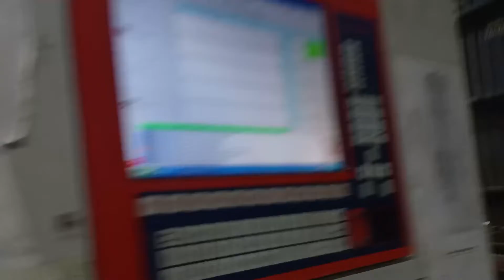How to make floor and wall tiles RAK Ceramics